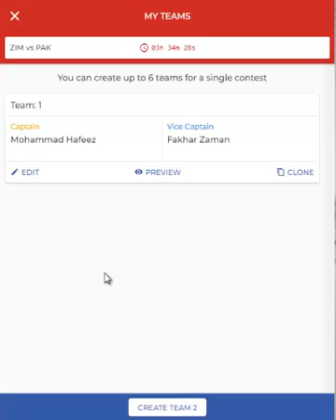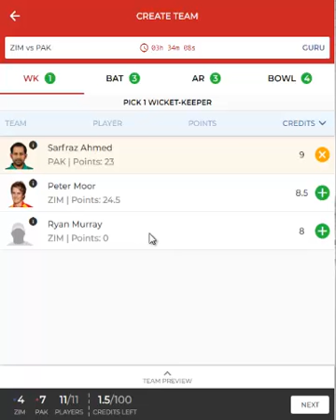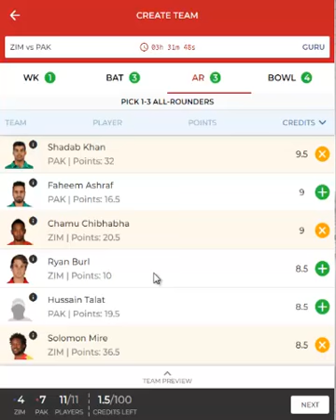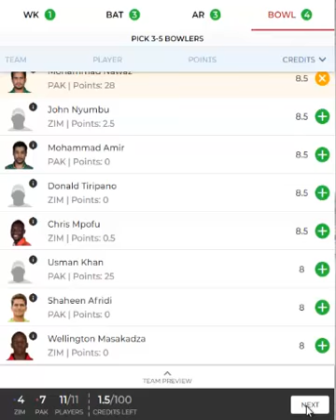Zim vs Pak 4th T20 Dream 11 prediction in Tamil 04/07/2018